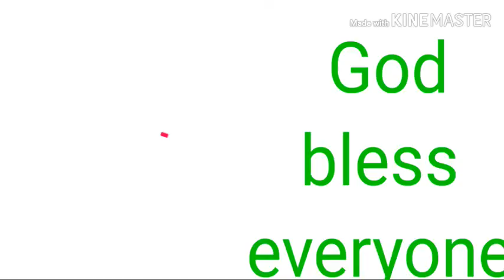Thank you so much po